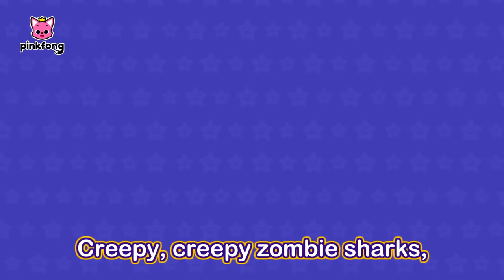[🎃 NEW] Chumbala Cachumbala Dance + More | BEST Halloween Songs | 2 Hours for TV | Pinkfong Official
The ✨ 2024 NEW Chumbala Cachumbala Dance has arrived!
Dance to the 🏆 BEST Halloween hit songs prepared for you by Pinkfong

You're watching "[🎃NEW] Chumbala Cachumbala Dance + More", an educational and interactive  series prepared to you by Pinkfong!

⭐️Time Stamp⭐️
00:00:00 Chumbala Cachumbala Trick or Treat
00:02:54 Baby Shark Halloween Bus
00:04:22 Chumbala Cachumbala Dance
00:07:01 Day of the Dead with Baby Shark
00:08:35 Chumbala Cachumbala Dance
00:11:12 Halloween Zombie Sharks
00:12:59 Chumbala Cachumbala Skeleton Pirates
00:15:46 Baby Monster Yes, Papa
00:18:57 Baby Shark's Halloween Freeze Dance
00:22:07 Halloween Cars
00:23:24 Day of the Dead with Baby Shark
00:24:58 Halloween Mermaid Wedding
00:26:29 Halloween Costume Party (3D)
00:28:17 Halloween Costume Party
00:30:06 Go Away, Monster!
00:33:09 Guess Who
00:34:45 Five Little Pumpkins (3D)
00:36:03 Jurassic Halloween
00:37:27 Guess Who
00:39:07 Halloween Bus
00:48:34 Baby Shark's Haunted House
00:51:29 Witch Sharks' Halloween Treats
00:54:33 Halloween Costume Party
00:56:24 Three Scarecrows (3D)
00:57:42 Baby Monsters on Halloween
01:00:42 Baby Shark's Halloween Freeze Dance
01:03:51 Witch Sharks' Halloween Treats
01:06:54 Exciting Halloween Party
01:12:13 Halloween Bus
01:21:39 Witch Sharks' Halloween Treats
01:24:43 Chumbala Cachumbala Dance
01:27:20 Halloween Costume Party
01:29:11 Chumbala Cachumbala Skeleton Pirates
01:31:58 Halloween Sharks
01:33:33 Go Away, Monster!
01:36:36 Classical Music Halloween Songs
01:43:34 Police Car and Halloween Candy
01:45:16 Baby Shark's Haunted House
01:48:12 Halloween Sharks
01:49:44 Spot the difference -  Jurassic Halloween
01:51:08 Spot the difference - Halloween Cars
01:52:25 Halloween Dance Party
01:53:32 Halloween Zombie Sharks
01:55:19 Pirate Baby Shark
01:56:46 Halloween Sharks
01:58:21 Halloween Costume Party (3D)
02:00:09 Baby Shark Halloween Bus
02:01:37 Halloween Mermaid Wedding
02:03:08 Day of the Dead with Baby Shark
02:04:42 Clay Halloween Sharks